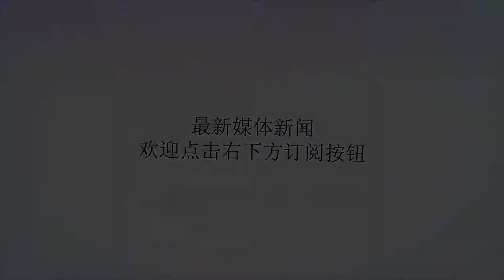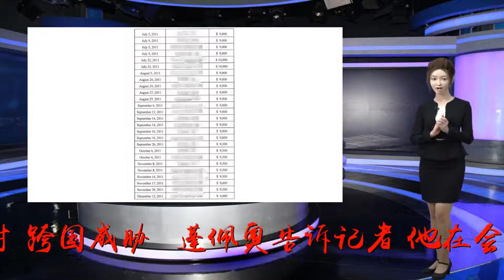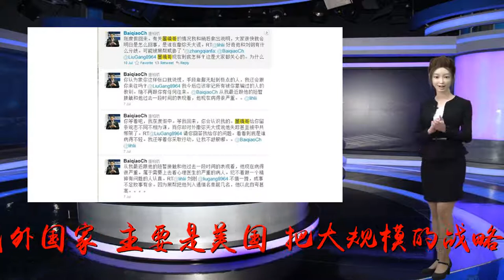批评美国这次终于不是“某国”，就该这么点名道姓地怼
Many thanks.作者：王德华美国唯恐天下不乱，妄图在南海火中取栗、乱中取利。王毅外长在结束东盟与中日韩（103）外长会和东亚峰会（108）外长会之后的中外媒体吹风会，把矛头对准蓬佩奥：美国是地区军事化的最大推手，指责中国是颠倒黑白。美国的征战刺刀，已经从中东叙利亚向巴基斯坦和东南亚国家推进了。美国国务卿蓬佩奥在周六承诺向东南亚提供3亿美元的新安全基金，以应对“跨国威胁”。蓬佩奥告诉记者，他在会上表达了对中国南海军事化的担忧，以及维护一个基于规则的秩序的重要性。是不能讲客气的时候了。王毅公开回应蓬佩奥的责难。他说“一些域外国家，主要是美国，把大规模的战略性武器频繁开进本区域，尤其是南海地区，在这个地区耀武扬威，构成了对本地区国家安全上的威胁和压力，恐怕这才是地区军事化的最大的推手。”他还说，“面对这种不断增强的军事压力，包括中国在内的地区国家当然要履行我们的自保权和自卫权，构建一些防御性设施，但是又被戴上所谓的‘军事化’的帽子，这是一种颠倒黑白”；“考虑到美国迄今在世界上的所作所为，这个表态还是很难得的，也很少能听到。希望美方说到做到，把上述重要表态落到实实在在的行动中。”解气，怼得好！南海是中国的领海，中国在自己的领海内建设军事设施，是主权范围内的事，他国无权说三道四。美国人不请自来，不远万里开着军舰到别人门口耀武扬威，这是天底下哪门子的道理？我们公开的核弹数量还是不够，给美国及其盟友的心理压力不够。开国领袖曾说过；所谓政治就是要把朋友搞得多多的，把敌人搞得少少的。中国团结东盟和日韩形成一致意见，使美国没有市场，这是中国外交的胜利！近几年南海形势日益好转，外交工作功不可没！事实早已证明，和平不是乞求来的。建国初期，我们用军人做外交官很有效。美国人懂得听得进去的只有刀和剑！韬光养晦不等于怕美国人，不敢说真话。他要战，那就战！在世界人民面前，现在的中国必须树立正义的榜样。域外国家、某国、不同声音等等这些委婉尊重，在其它国家看来，就认为是我们理亏不敢说硬话。又要争利益、又要讲礼貌是我国外交的理想，但在现实国际外交中是不硬气的表现。这次终于不是“某国”了，就该这么点名道姓的怼。中国对美国的态度要鲜明，不能再遮遮掩掩了。中国一方面嘲讽了美国，还有一层意思在于点醒东盟个别国家特别是越南，纵容美国干涉南海的最终结果只能是火上浇油，对域内国家没有一点好处。美国对南海有野心，这是东盟国家最不愿意看到的局面。为王毅外长点赞，终于直起腰理直气壮地怼过去了；这才是一个大国应有的姿态。美国就是搅屎棍子，是世界动乱的策源地。指名道姓地批评美国，看美国如何狡辩。责任编辑：